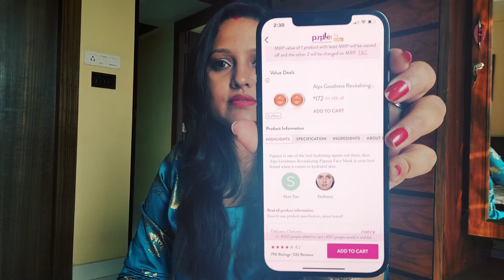Papaya Face Pack for Glowing Face/ पुराने काले धब्बे जड़ से खत्म ❤️❤️/ Face Pack for Summer❤️❤️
Hello All ❤️
In today's video I am sharing with U A best face pack for Glowing Face..
Hope u like dis 🙏🙏

Product link-
Alps Goodness Revitalizing Face Mask - Papaya (29 g X 2)